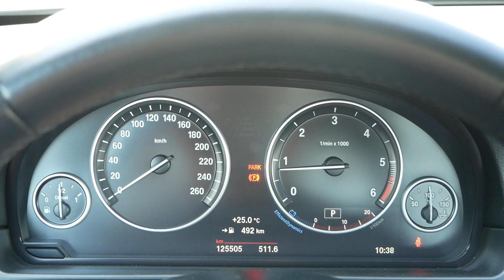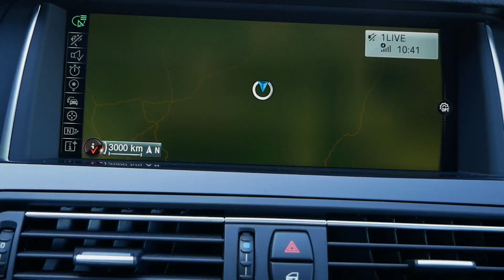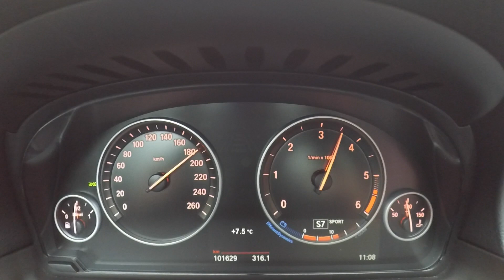BMW F10 520d 2015 model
Welcome to Speed Review Channel !

In this video you can see short review of BMW 520d 2015 model with 2.0 l diesel engine which produces 140 kW \ 190 PS.